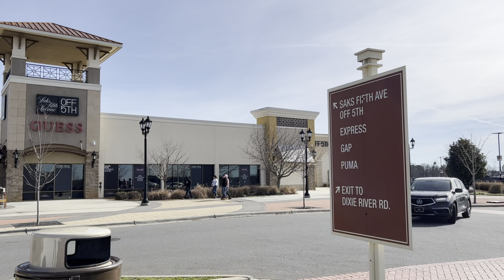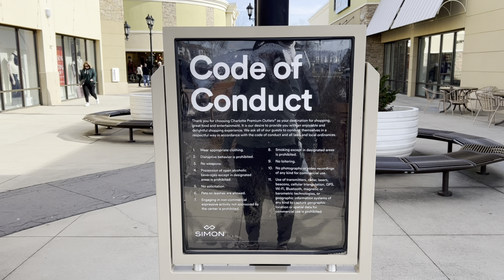🛍NO SHOPPING on Shopping day in USA 🇺🇸